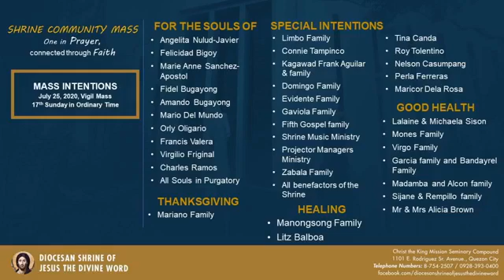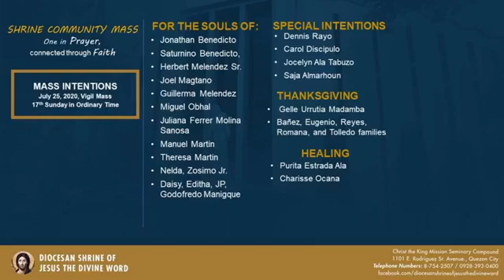HOLY MASS at the Diocesan Shrine - Saturday, July 25, 2020 (6:00pm)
Live | 6:00pm - Vigil Holy Mass. Saturday, July 25, 2020. 16th Week in Ordinary Time. (Feast of Saint James, Apostle)

Online Mass Presider - Rev. Fr. Ronnie Ramos Crisostomo, SVD (Shrine Rector)

Responsorial Psalm: PS 126:1BC-2AB, 2CD-3, 4-5, 6
“Those who sow in tears shall reap rejoicing.”

Gospel Acclamation: JN 15:16
“I chose you from the world, to go and bear fruit that will last, says the Lord.”

“May the holy Triune God – the Omnipotence of the Father, the Wisdom of the Son, and the Love of the Holy Spirit – be known, loved and praised by all people.”
(St. Arnold Janssen)